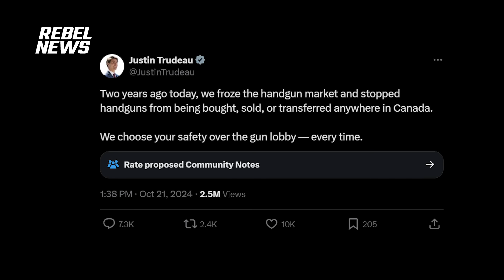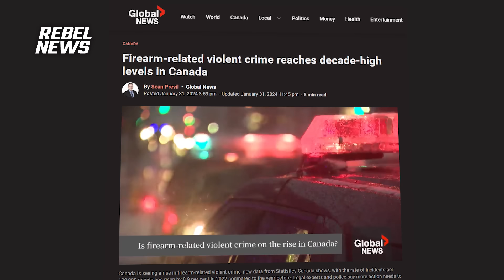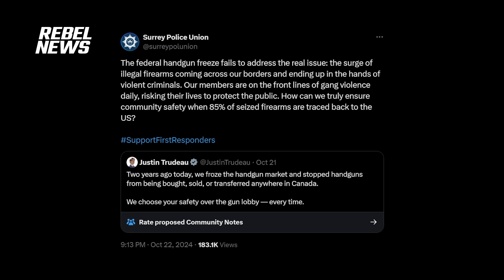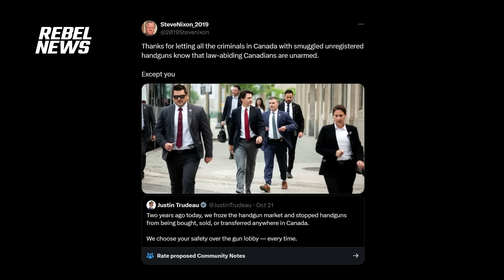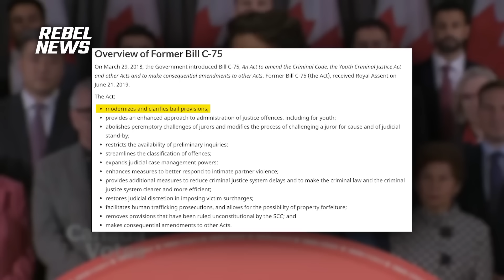Trudeau's out of touch approach to gun control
Tamara Ugolini explains why Trudeau’s claim that his handgun freeze on law-abiding citizens enhances public safety has drawn ridicule from police associations.